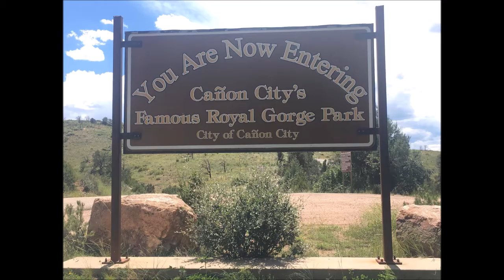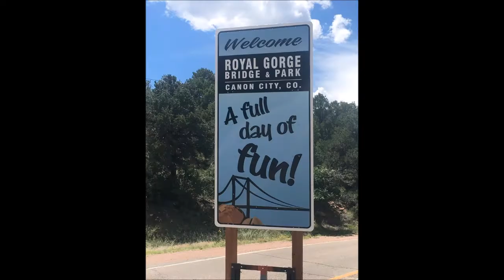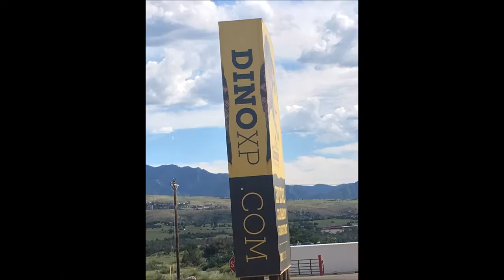Rim to Rim Royal Gorge 5K/10K Races October 7, 2017